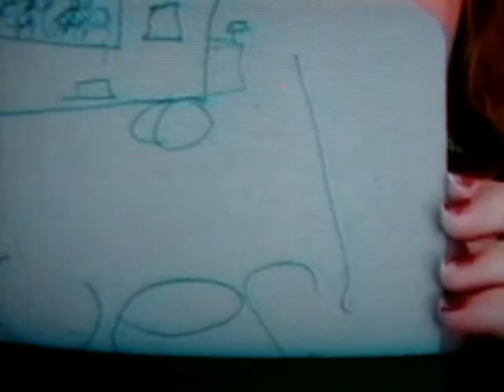Drama - lovestinks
My friend and I doing a drama thing for the song Love stinks - Adam Sandler, Divorce court